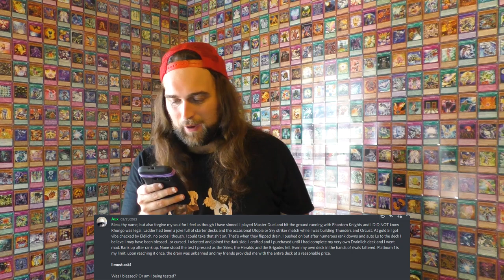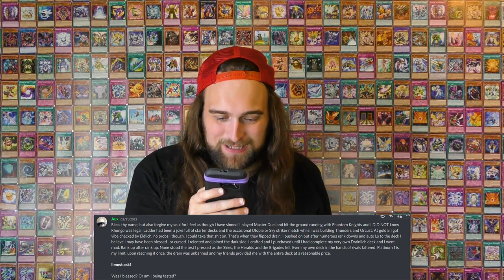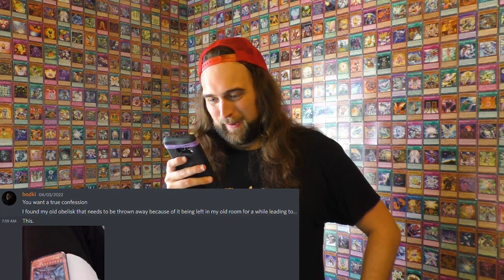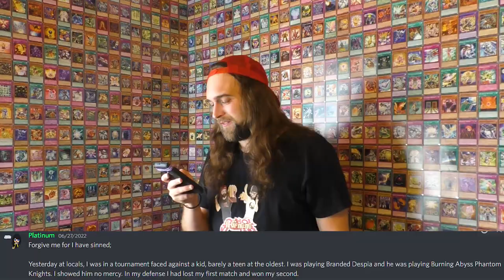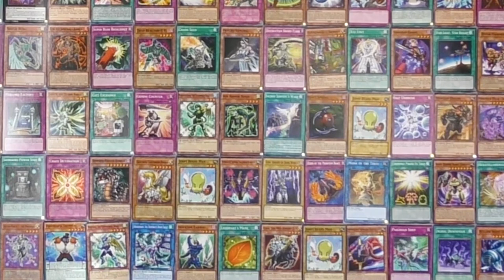Yu-Gi-Oh! Confessions 5